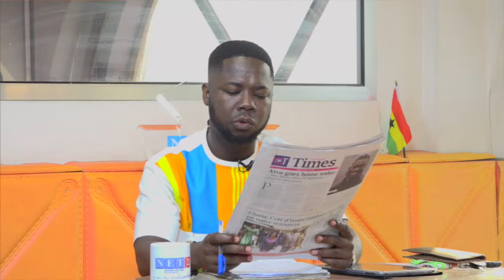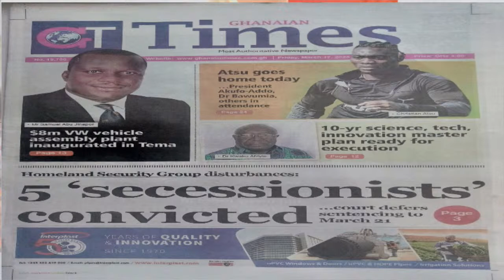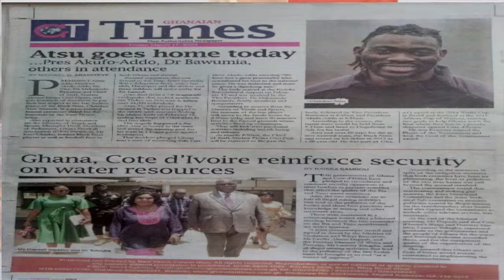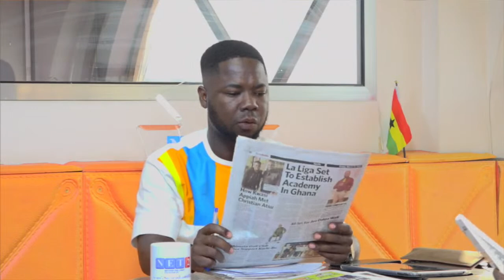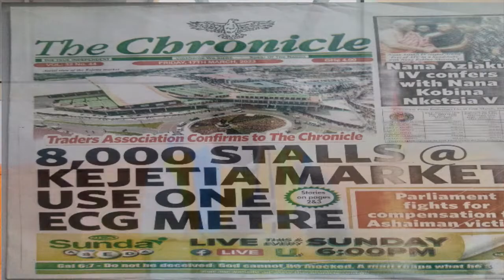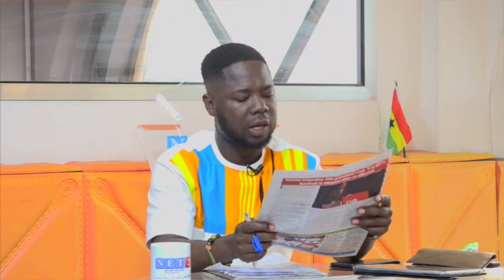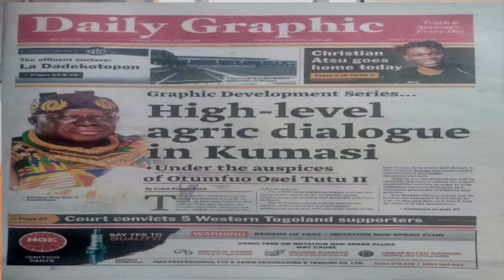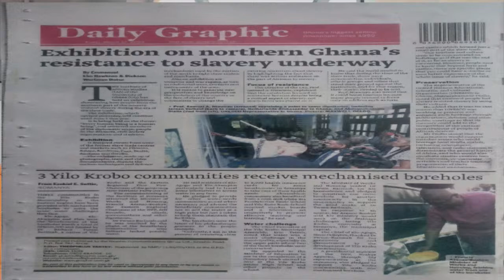THE DIALOGUE WITH CHRISTIAN DONKOR, CHARTERED ACCOUNTANT AND ECONOMIST (MARCH 17, 2023)